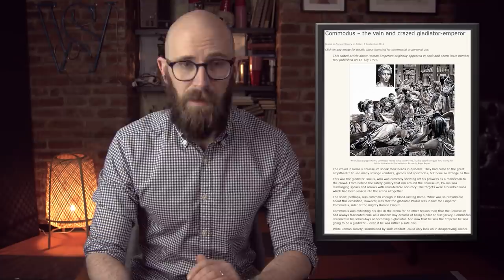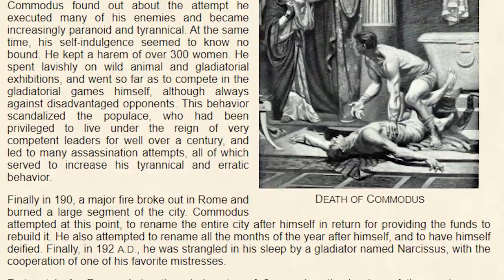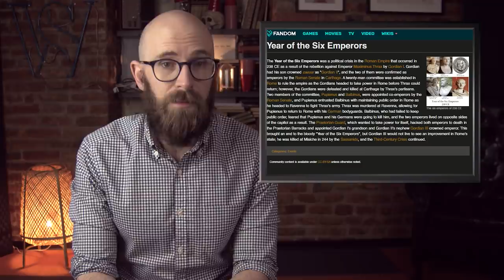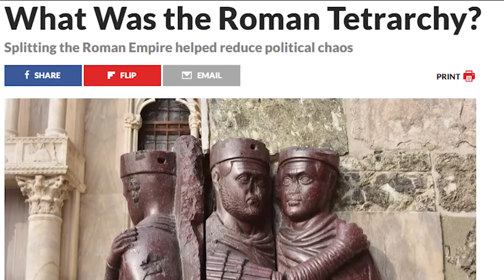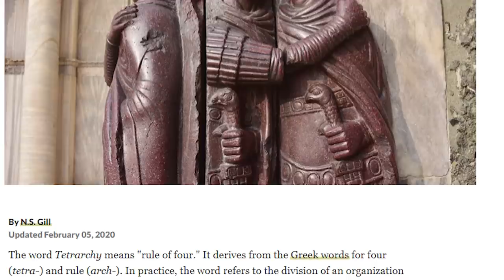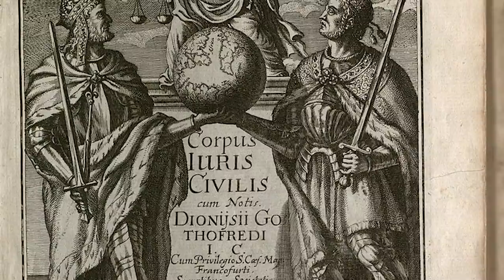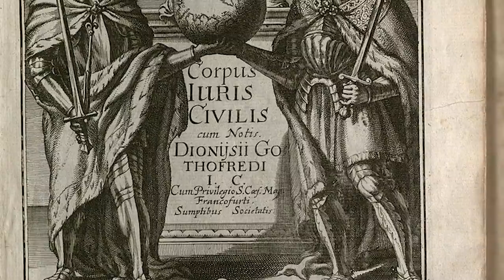Rome's Most Important Emperors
History, one name at a time. If you like biographies, then join the party over at Simon's other channel, Biographics